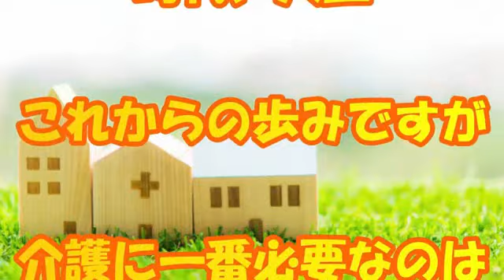【人生大逆転】幸せな人生のカギは○○にあり！その秘訣がズバリと分かります！！未来に明るい光が差してきます♪